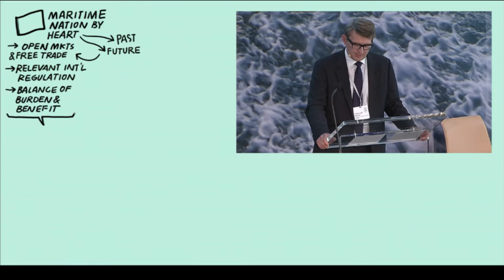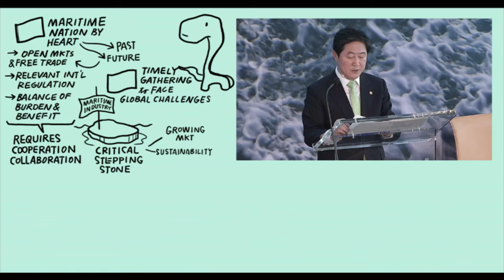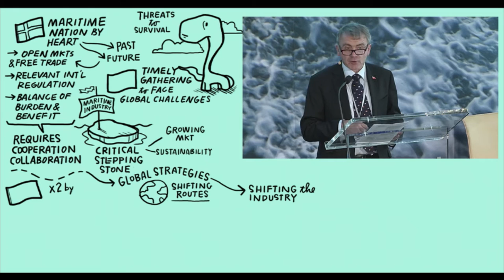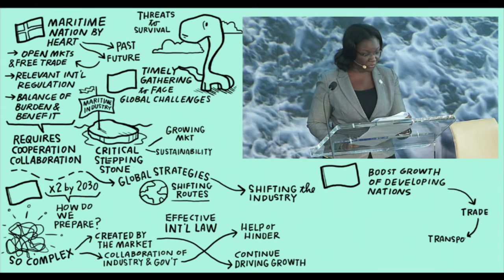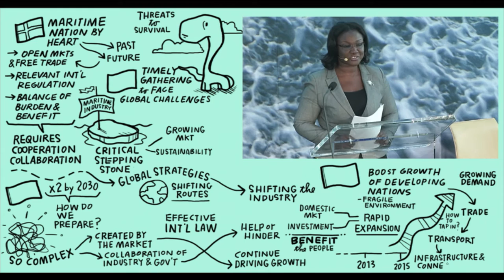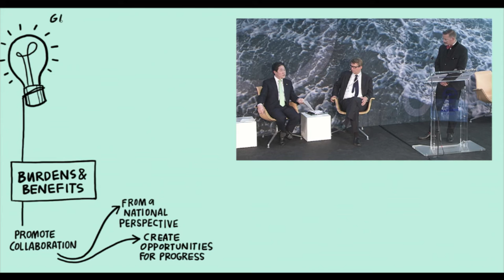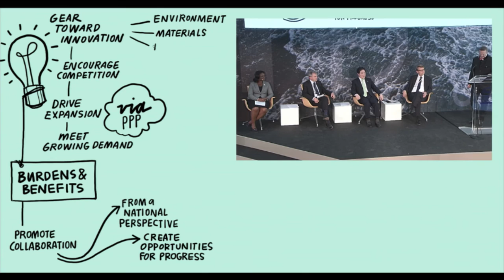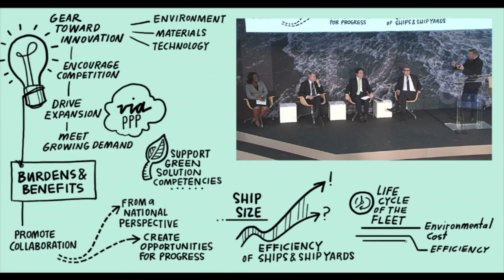The Danish Maritime Forum 2015: Setting the Scene: Navigating Challenging Waters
In the next 10-15 years world trade is projected to grow significantly, despite volatility in global markets and
uncertainties about future growth. What drivers and obstacles, risks and opportunities could affect this outlook? How will the maritime industry adapt its growth strategy in the context of this "new normal"?

- Troels Lund Poulsen, Minister of Business and Growth, Denmark
- Yoo Kijune, Minister of Oceans and Fisheries, South Korea
- Robert Goodwill, Minister of Shipping, United Kingdom
- Joyce Bawah-Mogtari, Deputy Minister of Transport, Ghana

Moderated by
- Chris Luebkeman, Director for Global Foresight and Innovation, Arup, USA

Danish Maritime Days is a not-for-profit public-private partnership between Danish Maritime, the Danish Maritime Authority and the Danish Shipowners’ Association. Danish Maritime Days is supported by the A.P. Møller Relief Foundation, the Danish Maritime Fund, D/S Orients Fond // D/S NORDEN, the Hempel Foundation, the Lauritzen Foundation, the Ministry of Business and Growth and the Torm Foundation.